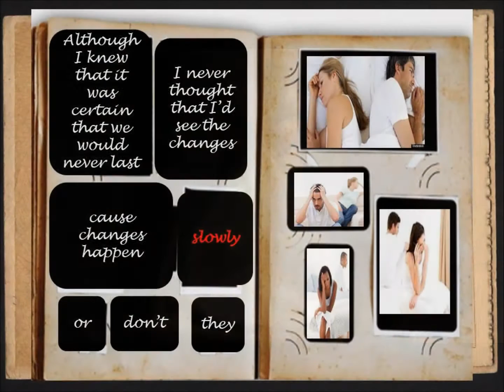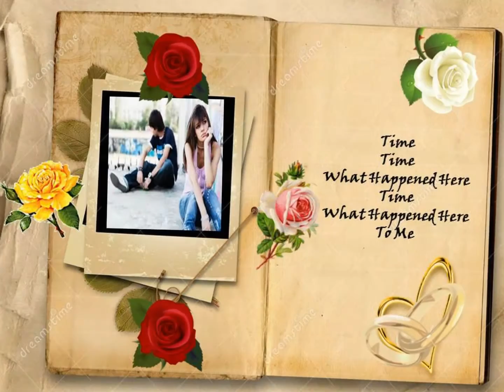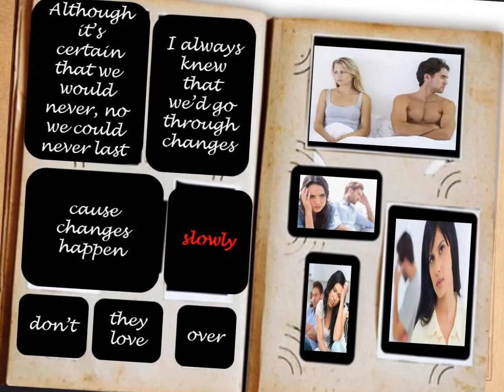Slowly by The Silverfox Project